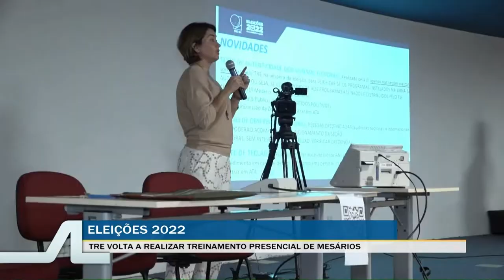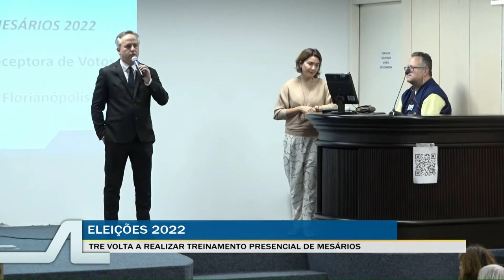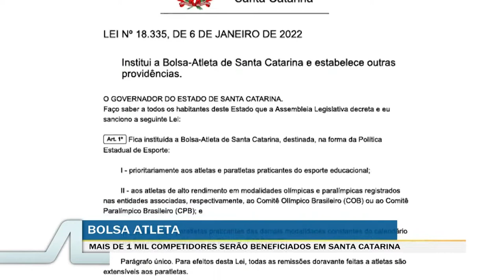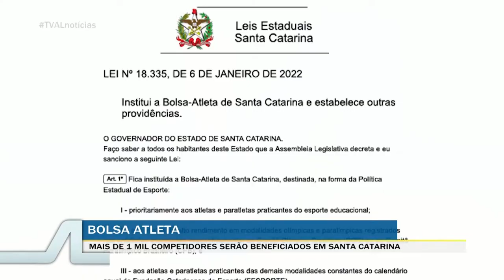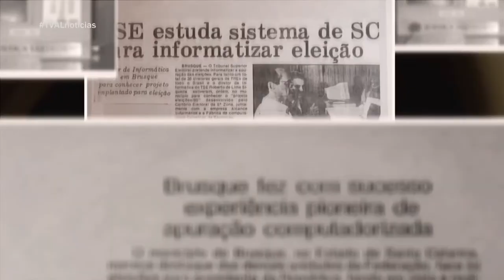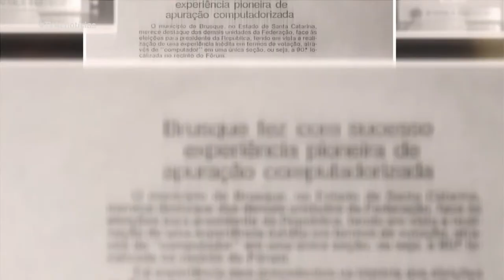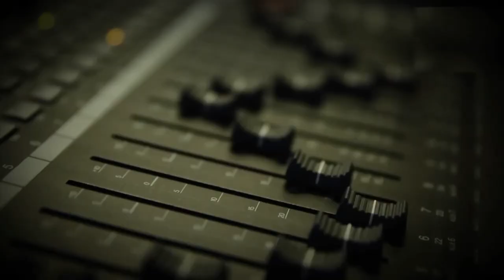TVAL Notícias - 06/09/22